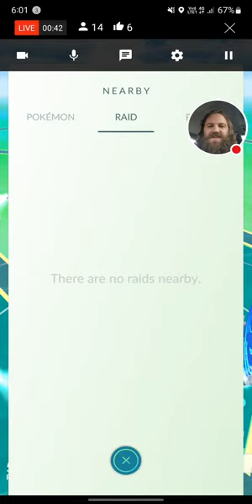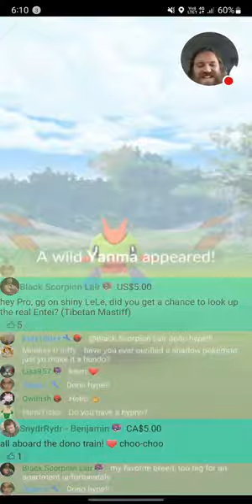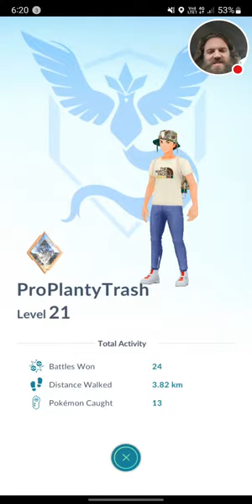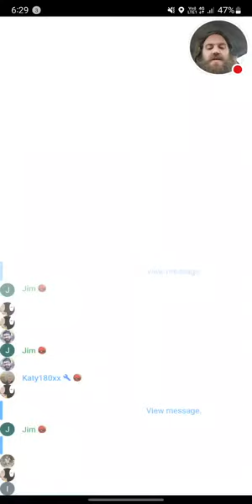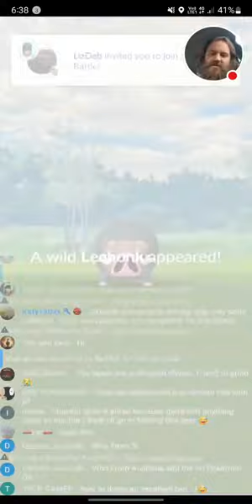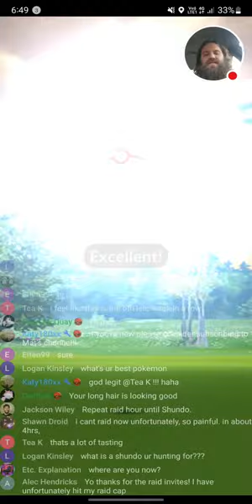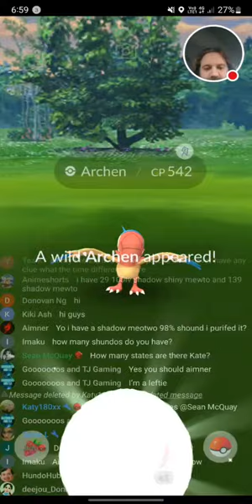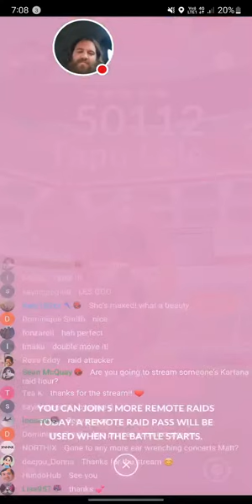Tapu Lele Raid Hour - Shiny Hunt - [LIVE] - Pokemon GO